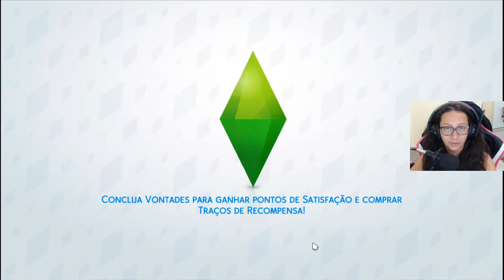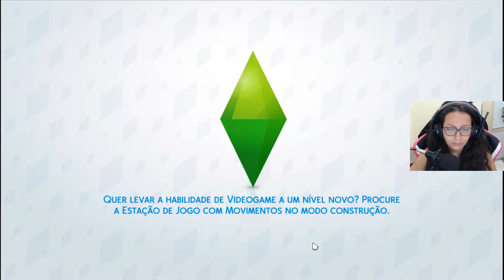BAU DO TESOURO!! - THE SIMS 4 #41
ADPS ✔

₰ Meu Computador ₰

Monitor 2 LG W1752T
Microfone BM-800
GPU: GeForce GTX 650 Ti BOOST
CPU: AMD FX(tm)-6100 Six-Core Processor 3.31 GHz
Memória: 12 GB RAM (12 GB RAM utilizável)
Resolução atual: 1440 x 900, 60Hz
Sistema operacional: Microsoft Windows 10 Pro